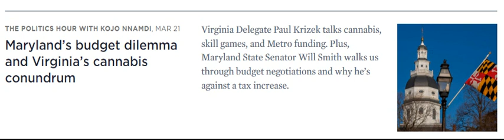Krizek Arena 1